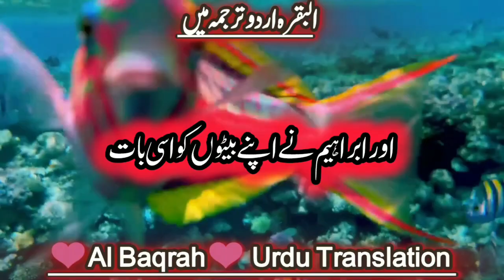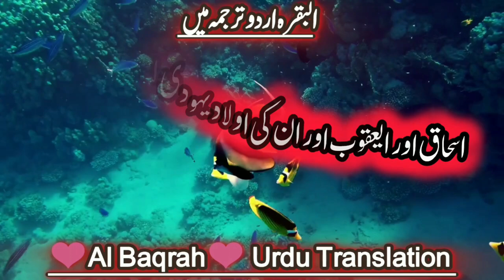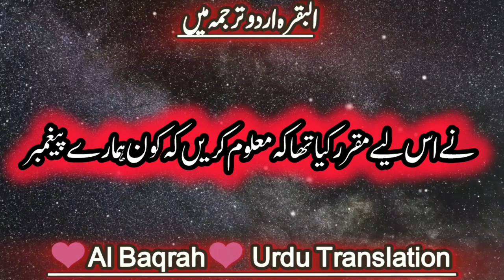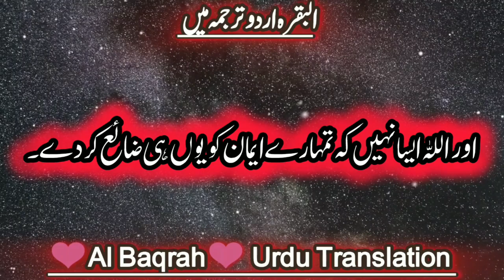Expert Urdu Translation of Surah Al-Baqarah Verses 129-141 | Deep & Emotional Quranic Insights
🌙 Discover the Divine Message in Urdu 🌙

In this heartfelt and profound translation of Surah Al-Baqarah, Verses 129 to 141, we journey into the soul-stirring wisdom of the Qur'an. These verses hold timeless teachings, offering guidance, comfort, and strength to all believers. This video provides an expert Urdu translation that brings each word of the Qur'an to life, making it accessible to those seeking understanding.

Join us as we dive into the depths of these sacred verses, uncovering Allah’s wisdom and the beauty of His guidance. Whether you're a lifelong Muslim or a seeker of truth, these verses will inspire your faith and renew your connection with the Divine.

Your support allows us to continue sharing these beautiful translations.

**Facebook Video Title (Emotional Tone):**
"Expert Urdu Translation of Surah Al-Baqarah Verses 129 to 141 | Deep Insights and Reflection"

**Video Description (Emotional Tone):**

**English:**
In this video, we dive deep into the beautiful and powerful verses of Surah Al-Baqarah, verses 129 to 141, with an expert Urdu translation. These verses contain profound messages about faith, the guidance of Allah, and the legacy of Prophets Ibrahim (AS) and Ismail (AS). Join us for a heartfelt journey through these inspiring ayahs that continue to touch hearts and souls.

Reflect on the wisdom and seek closeness to Allah through His divine words. Share this journey with friends and family, and let’s spread the light of understanding and love for the Quran. 🌷

**Urdu:**
اس ویڈیو میں سورہ بقرہ کی آیات 129 سے 141 کا بہترین اردو ترجمہ پیش کیا گیا ہے۔ ان آیات میں ایمان، اللہ کی ہدایت اور حضرت ابراہیم (ع) اور حضرت اسماعیل (ع) کی وراثت کے بارے میں اہم پیغامات شامل ہیں۔ ان خوبصورت آیات کی گہرائی میں جائیں اور روح کو چھو لینے والے پیغامات سے لطف اندوز ہوں۔

قرآنی حکمت پر غور کریں اور اللہ سے قربت حاصل کریں۔ اس سفر کو اپنے دوستوں اور خاندان کے ساتھ شیئر کریں اور قرآن کی محبت اور سمجھ کو پھیلائیں۔ کوئی کاپی رائٹ مسئلہ نہیں – ان لازوال الفاظ سے فائدہ اٹھائیں اور آگے بڑھائیں۔ 🌷